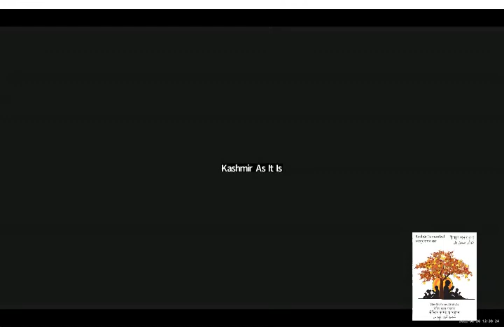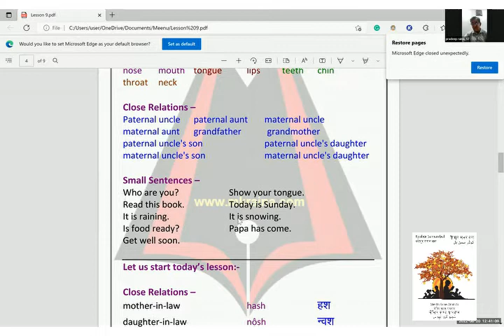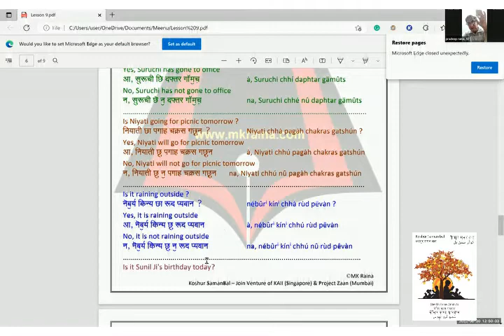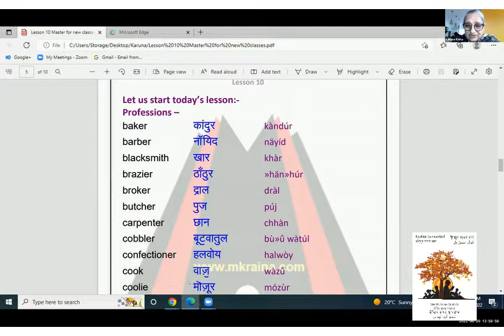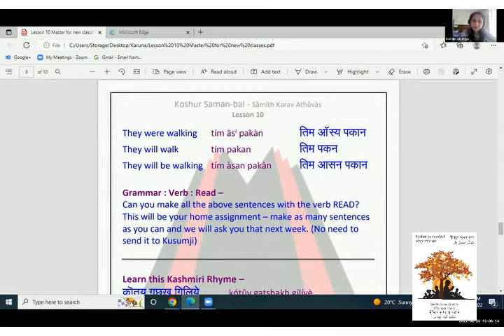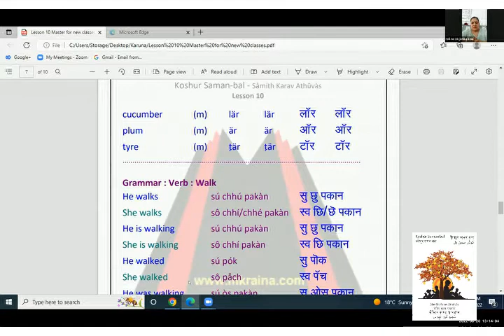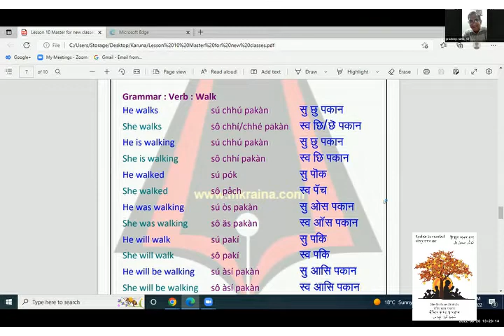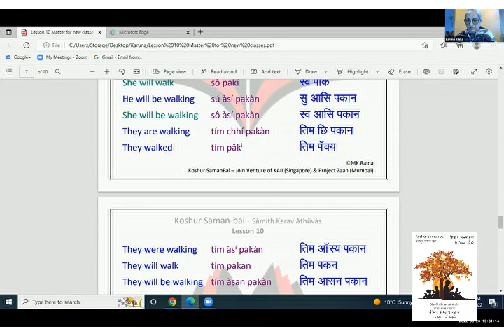Kosam Kashmiri Class | Lesson 10 | Aug 20 | 10am